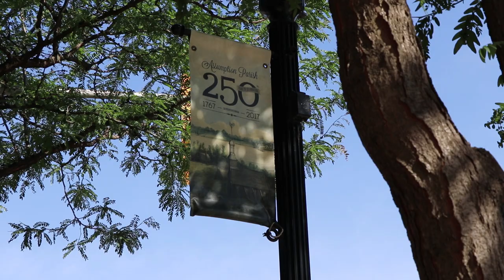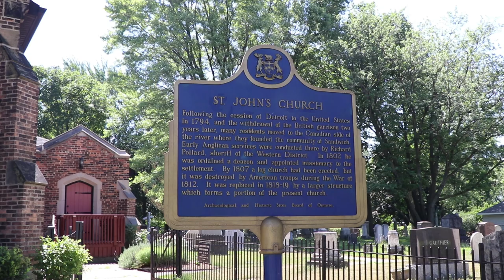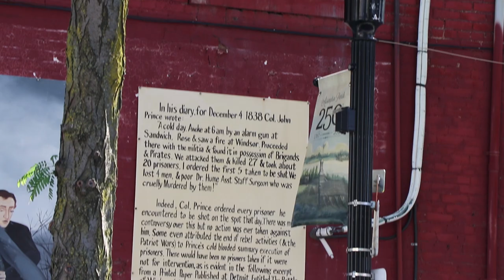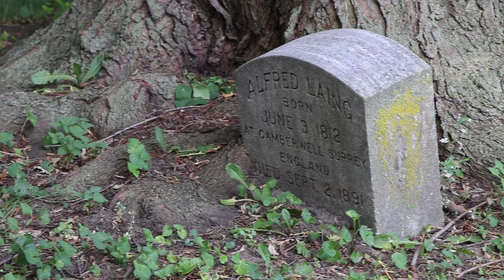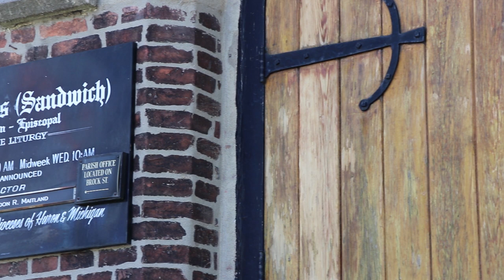St. John's Cemetery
Established in 1788, Sandwich is Windsor’s most historic neighbourhood and has been the setting for many battles over the years. From the earliest Indigenous settlements to now, it has played a key role in shaping our local history. With veterans from as far back as the Seven Years War (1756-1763) buried at St. John’s Anglican Church, the cemetery serves as a who’s who of Sandwich Town’s past.  There’s a significant amount of Canada’s military history buried at the corner of Brock and Sandwich Streets. Peter Berry of the Windsor Port Authority has been volunteering his time to not only research and identify all the veteran graves, but also to help maintain the churchyard so the history of the area can be preserved and appreciated, and our respects can be paid.